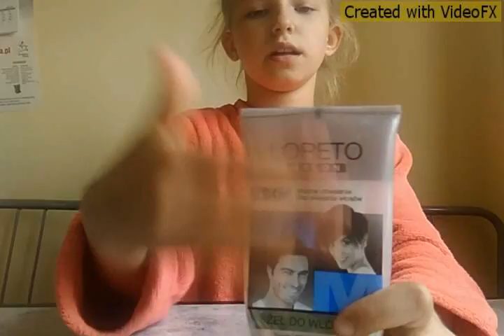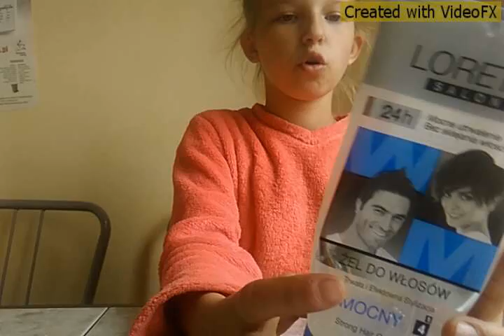OtiD9.perfumy i inne......